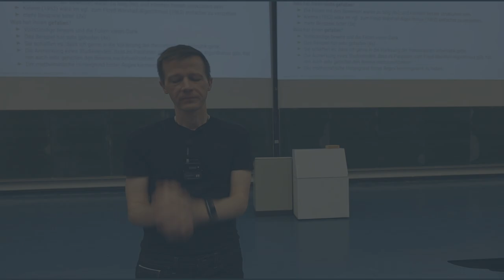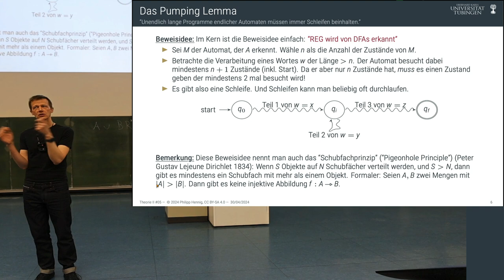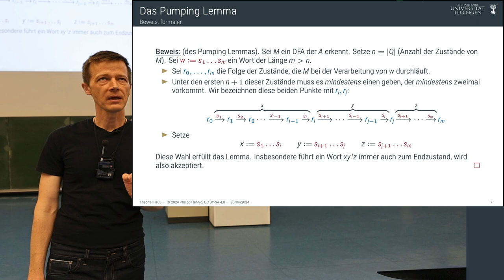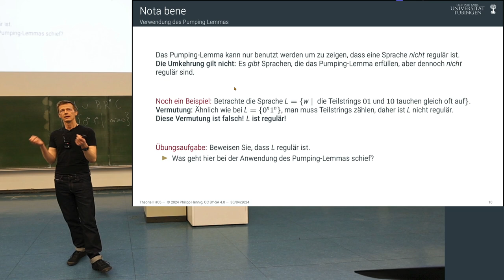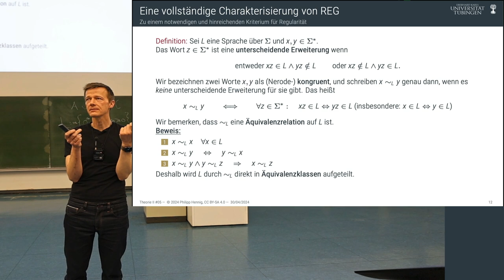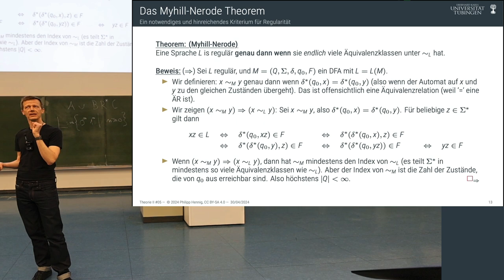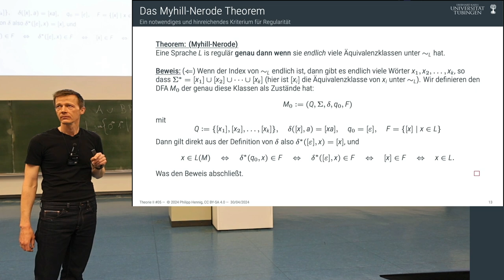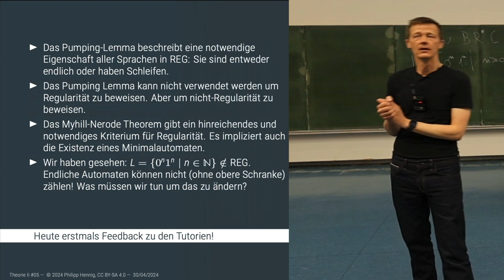Theorie II - 05 - Das Pumping-Lemma